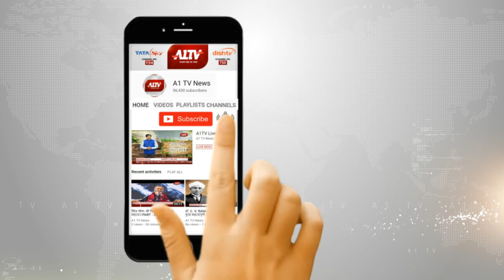उपासना : सात दिवसीय भागवत कथा का हुआ आयोजन